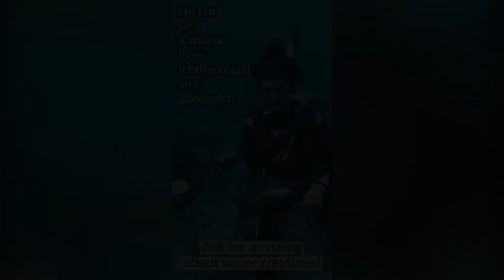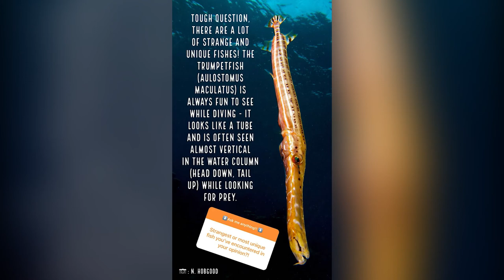Get to Know Ichthyologist Katriina Ilves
Meet marine biologist Katriina Ilves. Prompted by questions from the public, Katriina shares interesting facts about her research in fish diversity and reveals a little about one of the unique fishes encountered while scuba diving.